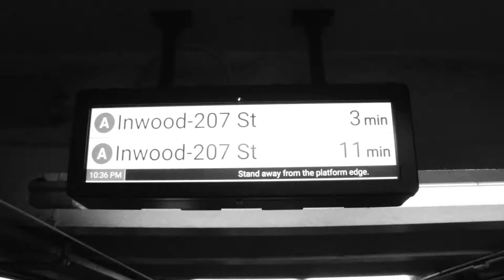Don't Forget About Us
Thanks to helping me film: @michaelpatras
Gentrification is happening all across New York City at the moment. 80/20 apartments are proving to be not enough and the conversation about rent has stalled. We need to start these conversations again.